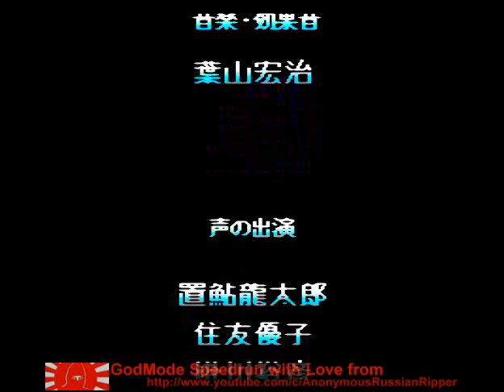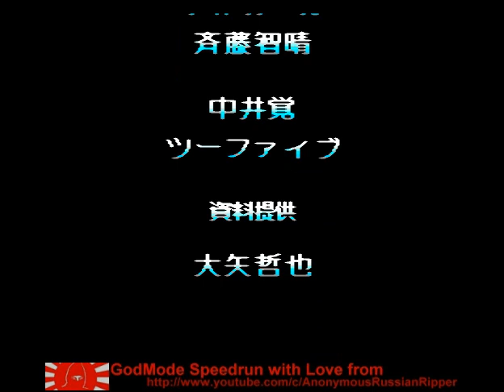Chou Aniki TurboCD 1992 Shmup